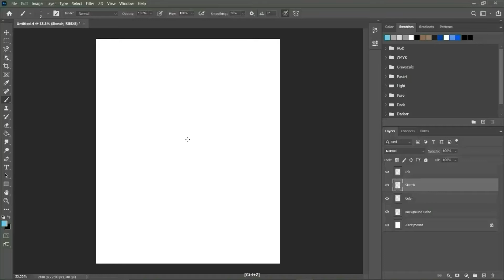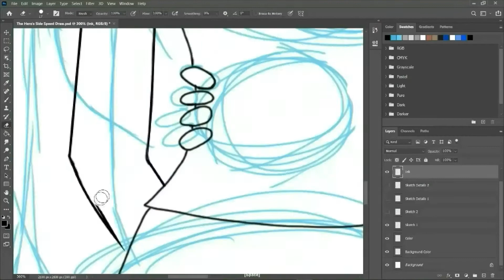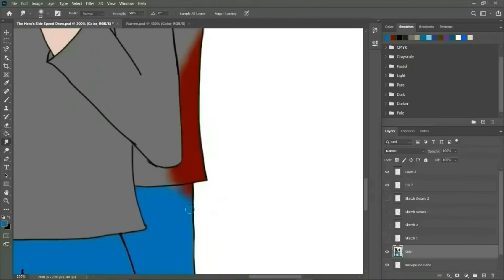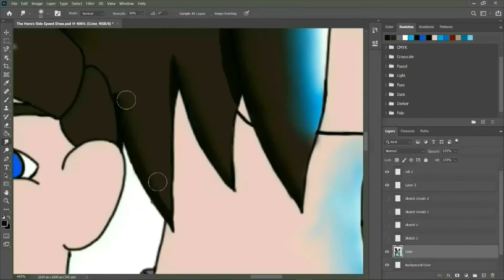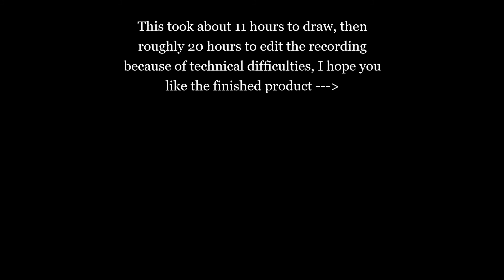The Hero's Side Speed Draw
This is a speed draw for a book in progress of mine that's going to be called The Hero's Side. I'm thinking about turning it into a comic, but I'm not sure. If this promotion kicks off I'll ask anyone who wants to give me their input.